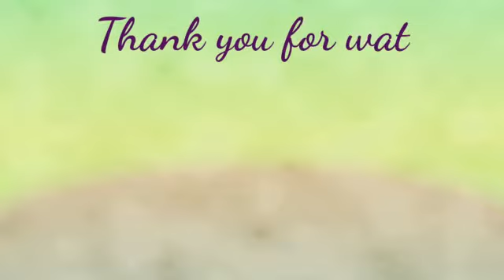Bread Balls - Easy and Simple Snack for Kids | Iftar Special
Hi
This snack recipe is very simple to prepare and more delicious for kids.Bread balls with cheese filling is one of the favourite item of my kids. That's why am sharing this recipe with you...

Thankfully
Shaza's Creations